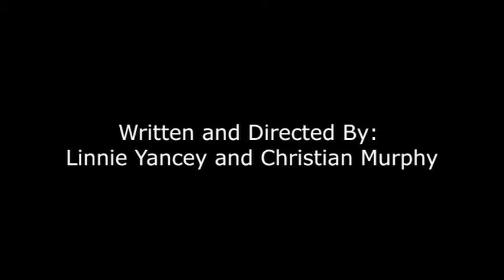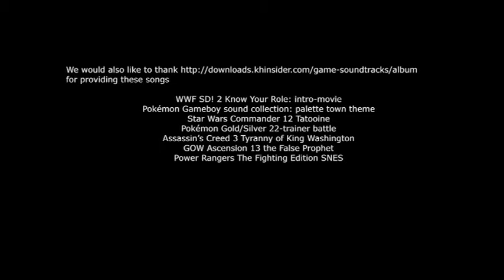The Ranger Who Cried Lion -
The Green Ranger is bored and wants to play with the Red and Blue Rangers. In an attempt to lure them out he cries Lionzord. This fan film is a Ranger adaption of the fairy tale 'The Boy Who Cried Wolf.